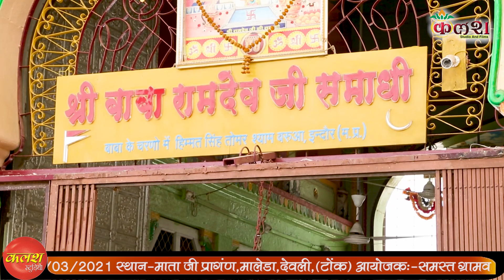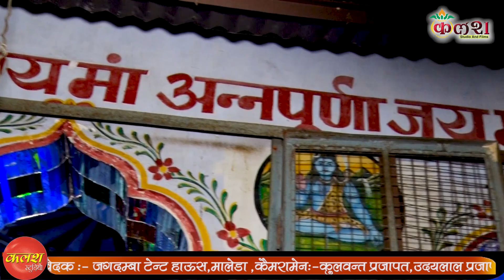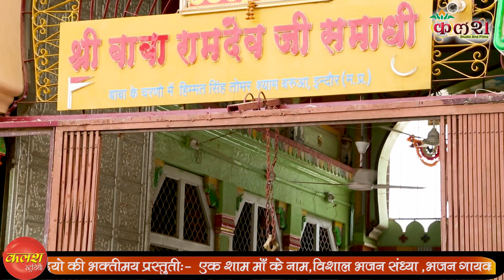घोडों मारे बाबे रो आवे /सिंगर -हंसा रंगीली/कलश लाईव 9680368450